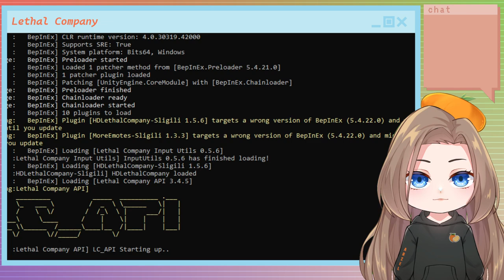[Potatorange86] 01.22.24 Lethal Company w/ Chris & Kelvin & Joyce & Kevin & Danny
More friends with more mods!

🍊 more me! 🍊